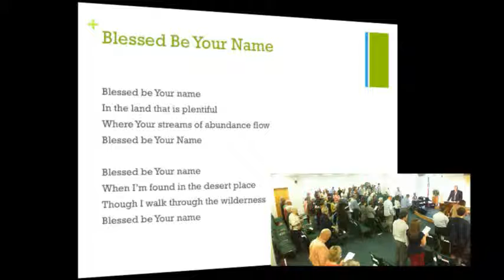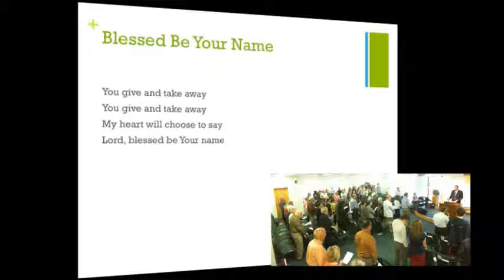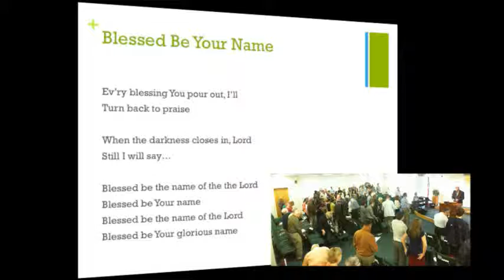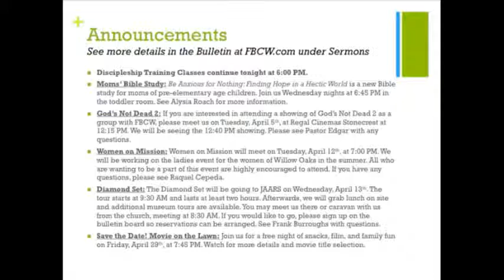FBCW April 3, 2016